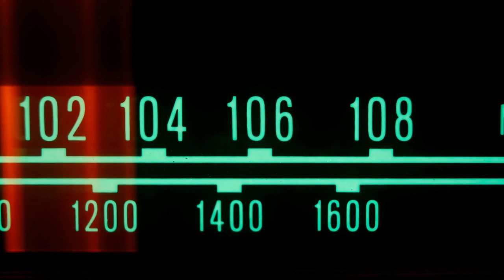Whispers Across the Stars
Earth becomes a battleground as an intergalactic civil war spills onto their doorstep. Unraveling the conflict's secrets, a group of human linguists become the unlikely saviors of two alien species and their own world.